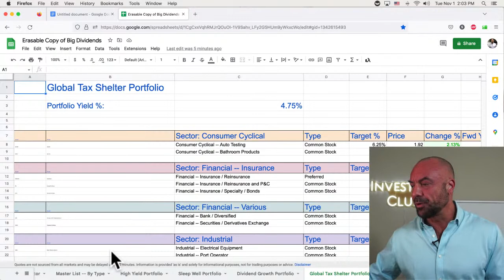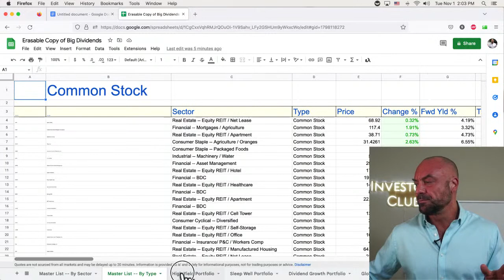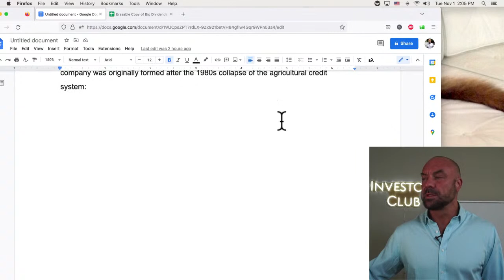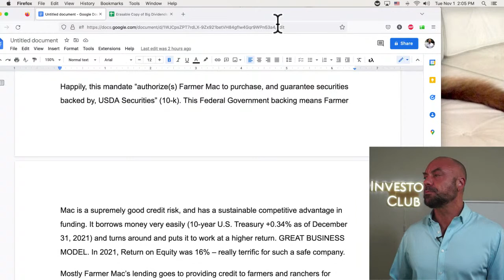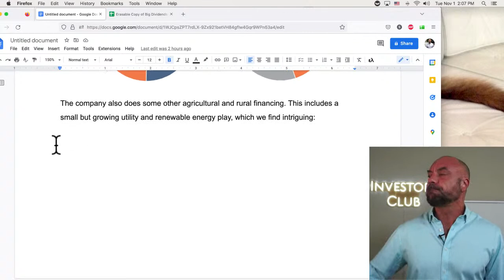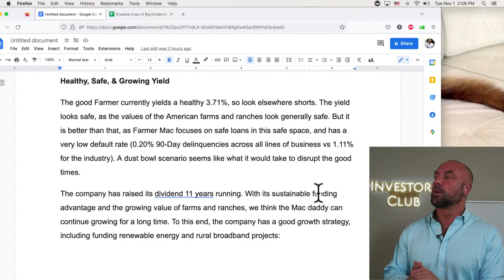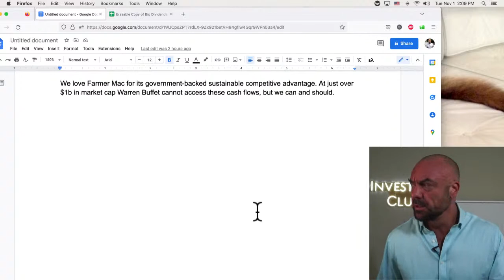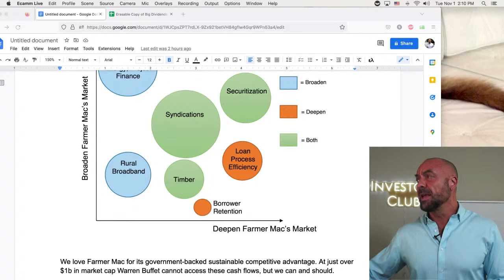Farmer Mac is a Perfect Stock For Stagflation and New Regionalism | Dividend Investing Springer